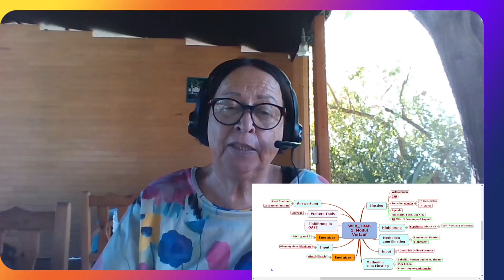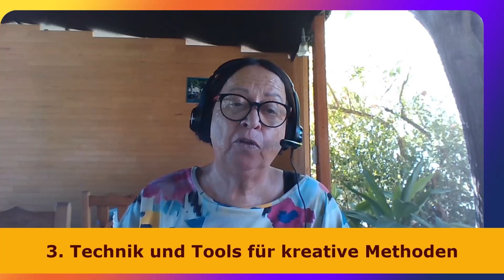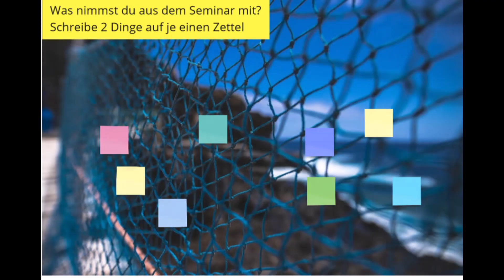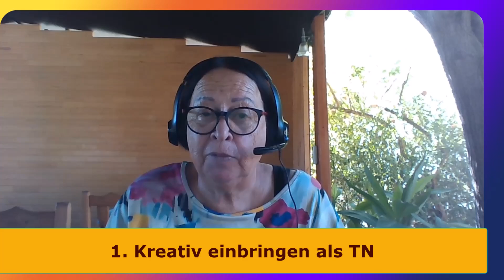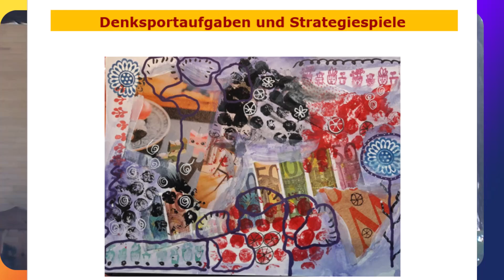Auch in Online-Seminaren kreativ austoben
Auch in Online-Seminaren kannst du deine Kreativität als Trainerin einbringen und den Teilnehmenden aktive und kreative Beteiligung ermöglichen.

Hier die Links, die ich im Video erwähne, darunter die Zeitstempel:

1. Link zum Blogbeitrag und zur Tabelle

Zeitstempel:

00:00 Online kreative Möglichkeiten nutzen
01:34 Was bedeutet kreativ bei Online-Seminaren?
02:10 Was macht deine Präsenz-Seminare besonders wertvoll?
02:35 Der entscheidende Punkt für Qualität
02:50 Bedenken gegen Online-Seminare
03:05  1. "Nicht so guten Kontakt zu den Teilnehmenden"
04:28  2. "Nur sehr eingeschränkte und einseitige Kommunikation möglich"

06:00 Kreativität auf Trainer-Seite
06:35 Kreative Seminarplanung
07:11 Kreative Methoden-Entwicklung
07:47 Tools kreativ nutzen

09:13 Kreativität auf Teilnehmer-Seite
09:20 Kreatives Einbringen
09:50 Kreatives Erarbeiten
10:26 Kreatives Präsentieren

11:30 Weitere Kreativität auf Trainer-Seite
13:50 Online-Trainer-Ausbildung